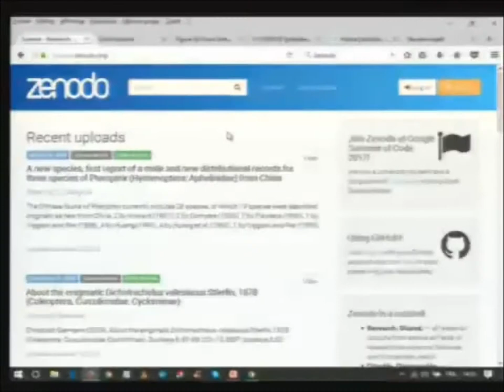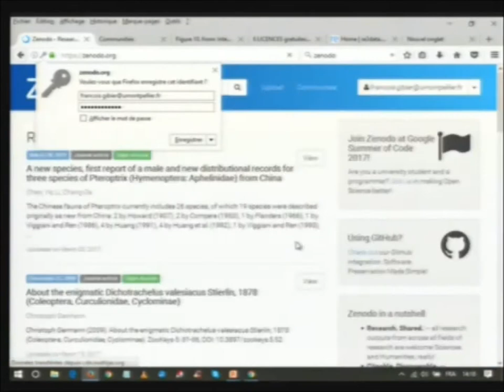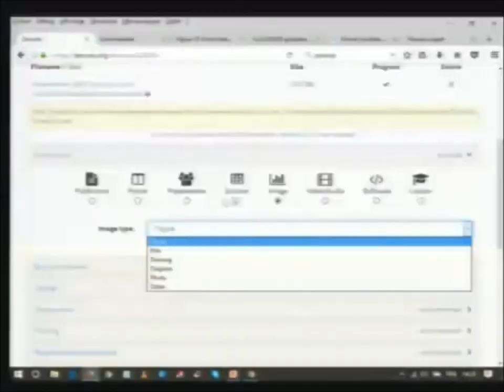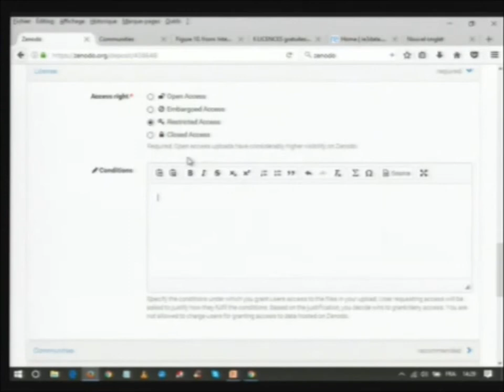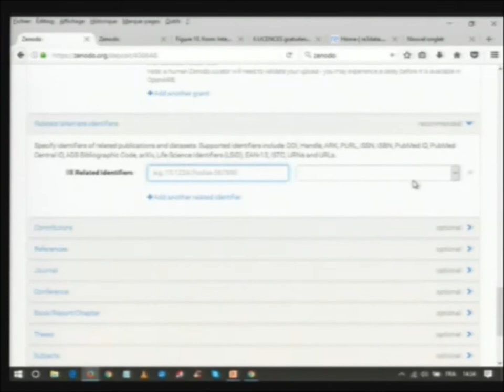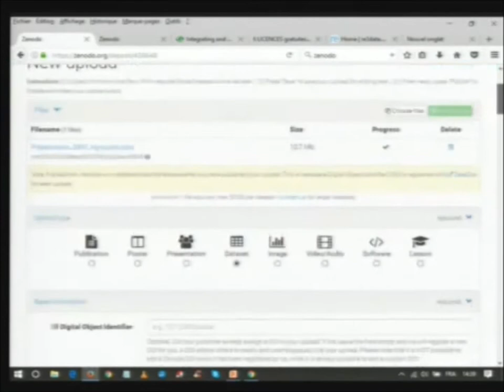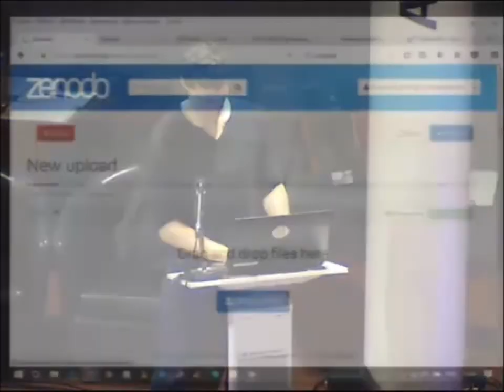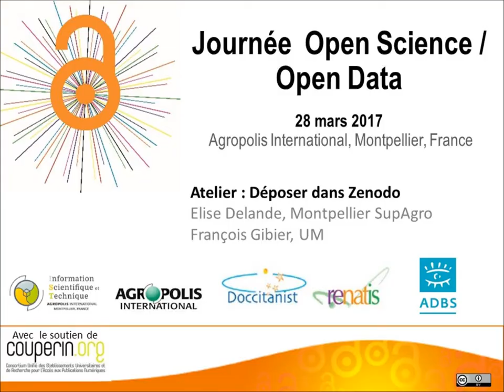Atelier pratique sur les données de la recherche : Déposer dans Zenodo, opendatagropolis, 28.03.17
Atelier animé par Elise Delande, Montpellier SupAgro et François Gibier, Université de Montpellier, lors de la journée Open Science / Open Data organisée par la Commission IST Agropolis en partenariat avec Doccitanist et l'ADBS en région, avec le soutien de Couperin.org, le 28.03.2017 à Agropolis International.